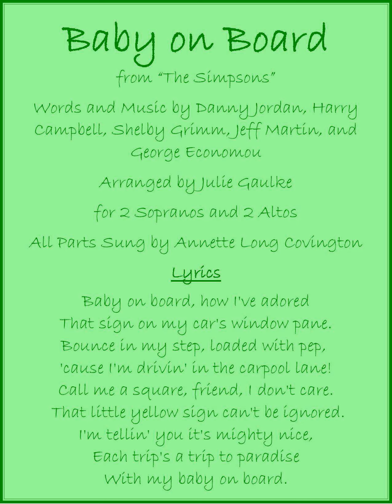Baby On Board from "The Simpsons" for SSAA a cappella - Annette Long Covington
Baby on Board from "The Simpsons"
for SSAA a cappella
Words and Music by Danny Jordan, Harry Campbell, Shelby Grimm, Jeff Martin, and George Economou
Arranged by Julie Gaulkle
All parts sung by Annette Long Covington